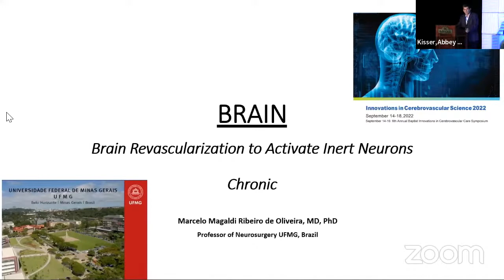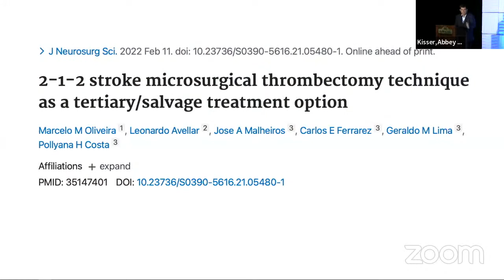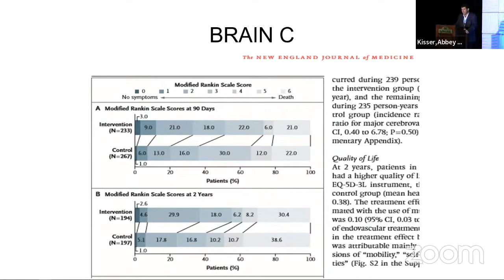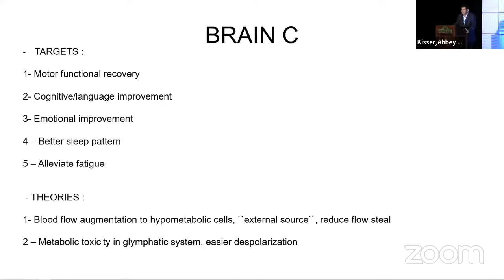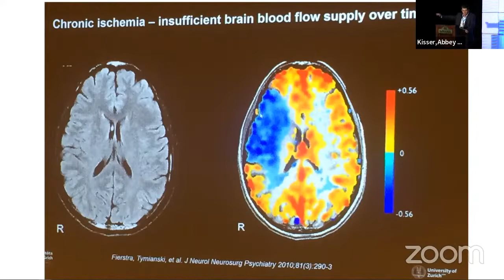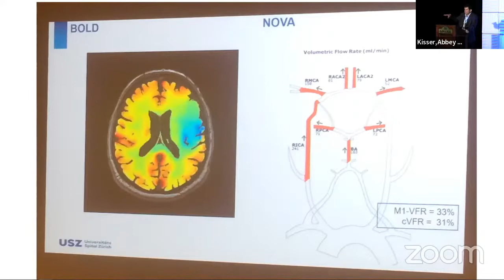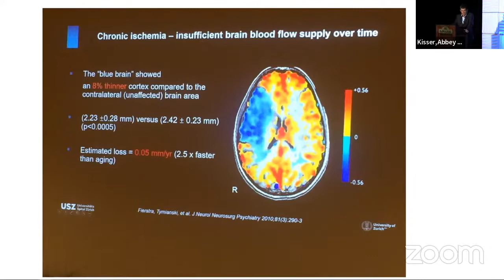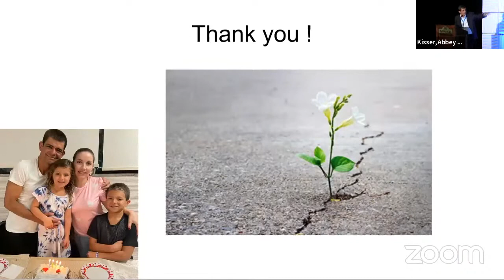Brain Revascularization to Activate Inert Neurons